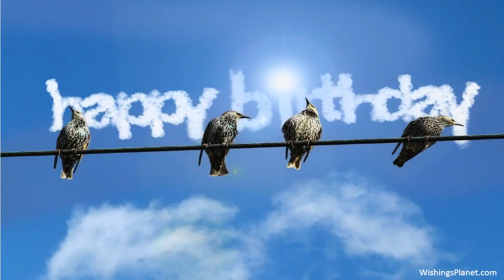Happy Birthday to Javier